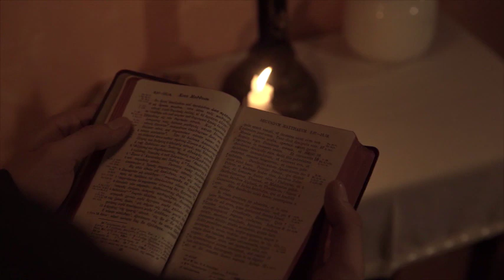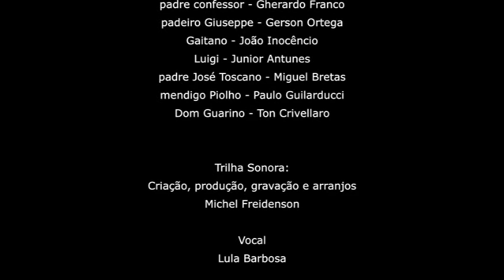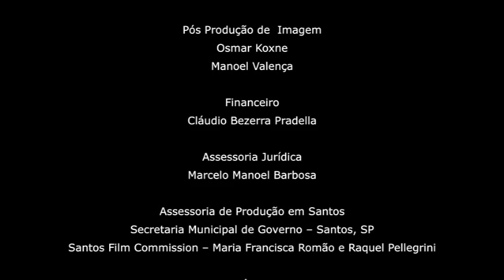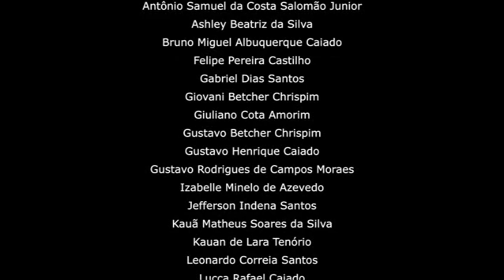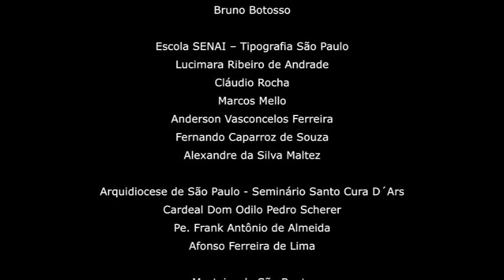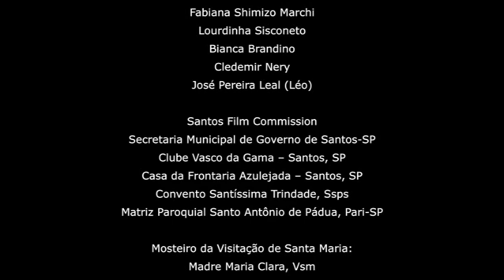Por amor a los Pobres (segunda parte)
Versión en español del film en portugués sobre San Aníbal María Di Francia